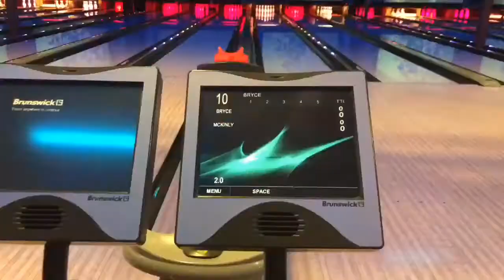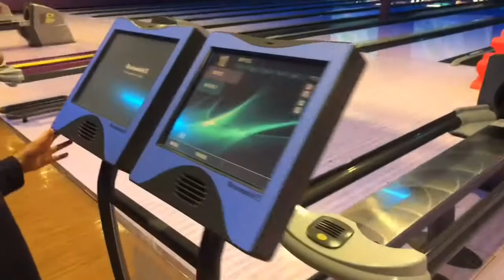TREASURE ISLAND WATERPARK,CASINO and HOTEL with FAMILY 2019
Fun place to visit for the kids especially winter season..As well as the adults have a Casino,,,